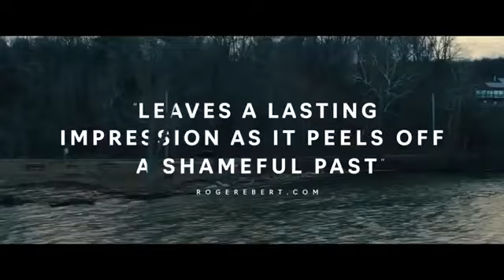1000HDMovies (Trailer 2019) SKIN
1000HDMovies (Trailer 2019) SKIN